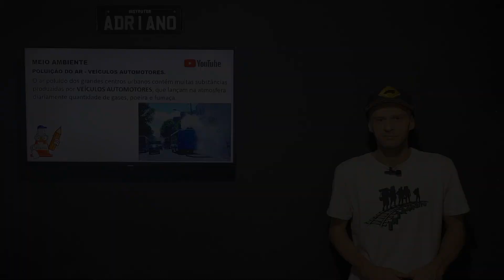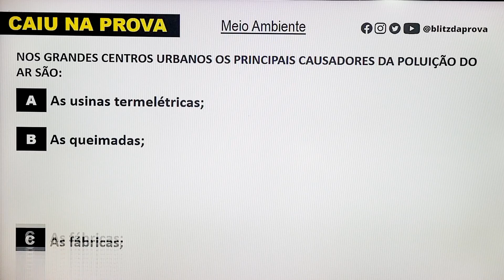PROVA DO DETRAN - Pergunta sobre veículos automotores (Meio Ambiente).